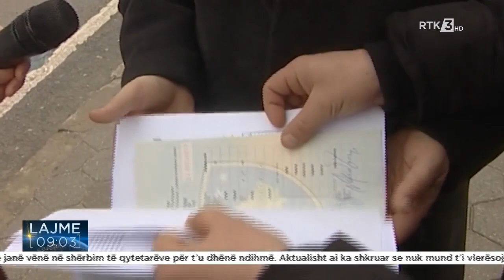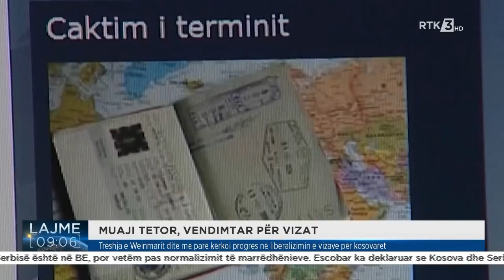Lajme 9:00 18.09.2022